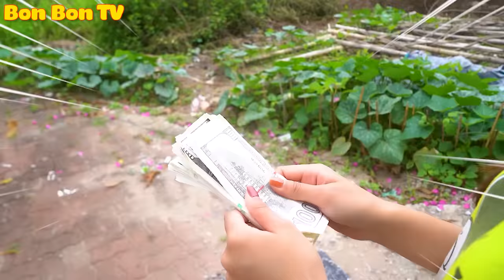Amanda Ơi!!! Em Đang Ở Đâu? - Tổng Hợp Video Hay Nhất | Bon Bon TV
00:00 Amanda Ở Nhà Một Mình
07:33 Anh Chucky Ơi, Về Nhà Thôi
13:00 Chucky Giải Cứu Em Gái
17:18 Chucky Ơi Chị Sẽ Bảo Vệ Em

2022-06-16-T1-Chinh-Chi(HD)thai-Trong